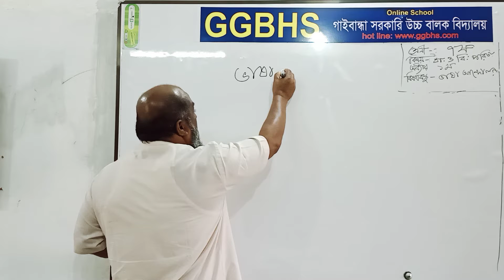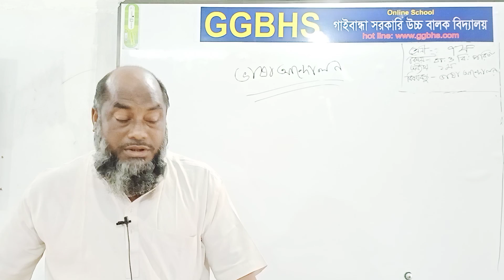৭ম বা বি প , আনোয়ার স্যার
মোঃ আনোয়ারুল ইসলাম, সহকারি শিক্ষক, গাইবান্ধা সরকারি উচ্চ বালক বিদ্যালয় গাইবান্ধা